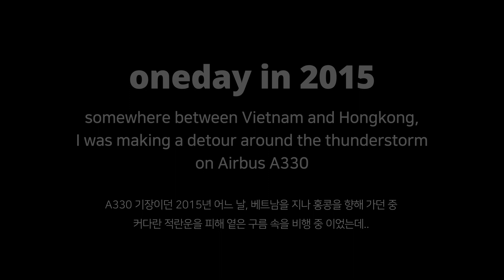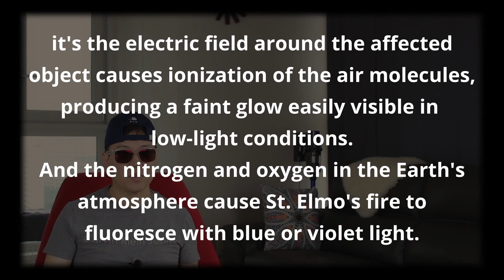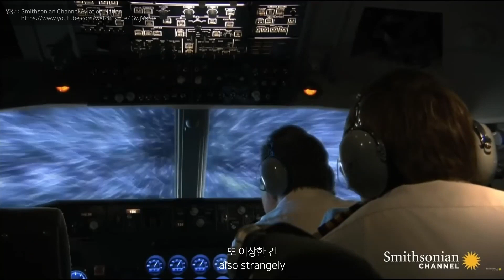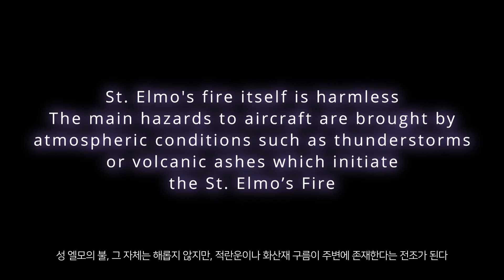Good omen or bad omen? St. Elmo's fire means to pilot...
In 2015, I actually saw the st. Elmo's fire while flying.
Let's talk about what that is and...

reference

Mast elmo's
National weather service tweet